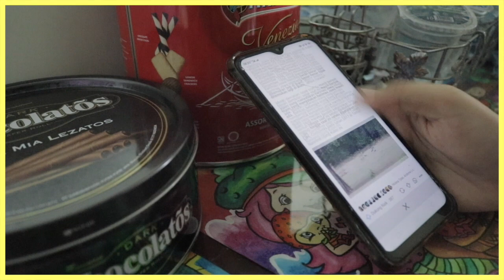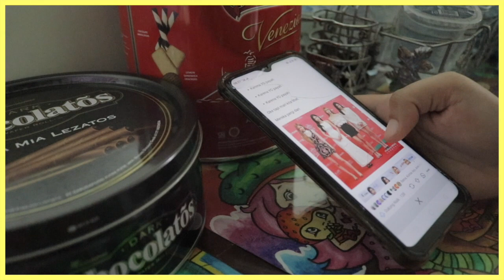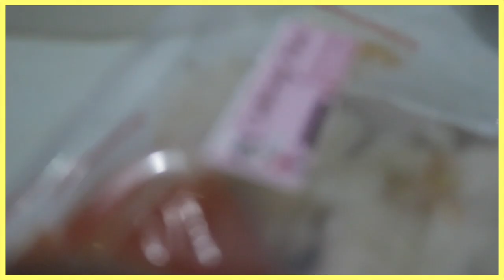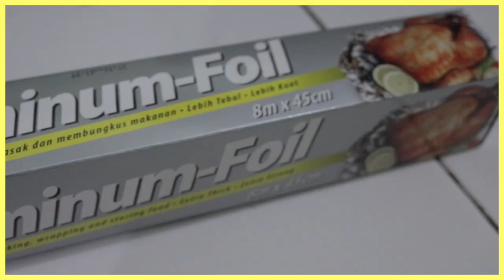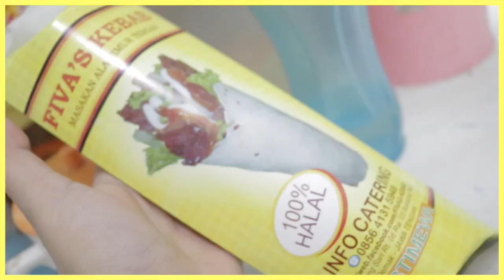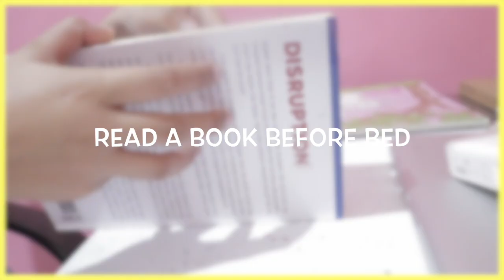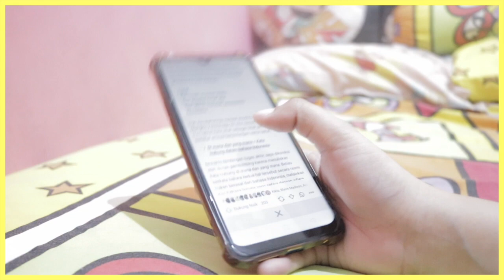A Day in My Life | Quarantine Edition | NVlog | Productives day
Halo teman-teman 🤗
Bosen banget ga si guyss di rumah aja.
Meskipun Nala masih ke kantor Senin-Jumat tapi weekend tetep di rumah aja kan. Semoga wabah cpt berlalu ya guys jadi kita bisa beraktivitas keluar lagi.
Meskipun di rumah aja, Nala berusaha untuk tetap produktif kok. Dan Nala berusaha videoin aktivitas Nala seharian ini ngapain aja.
 Selamat menonton.

🎨Jangan lupa nonton video Nala lainnya untuk tahu Review macam-macam Oil Pastel dan Cara mewarnai gambar lainnya.

🖱Komen juga dibawah video apa yang harus Nala buat selanjutnya